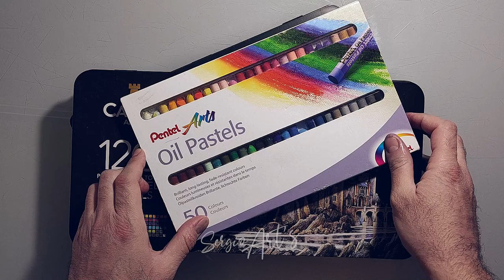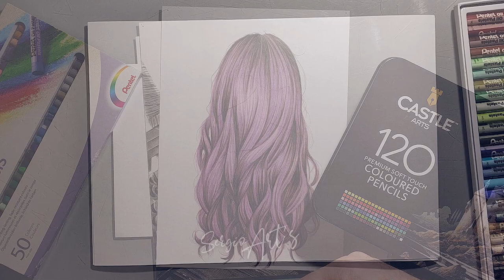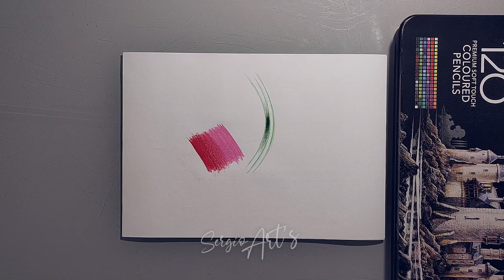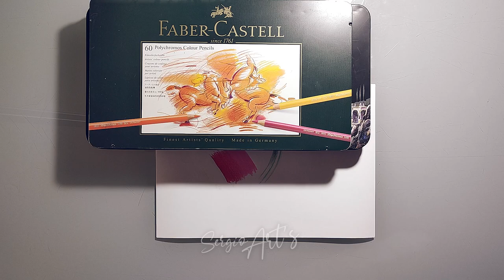Aprende a Dibujar desde Cero. Lección 2. Oleo Pastel y Lápices de colores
MATERIALES QUE USO EN MIS VIDEOS:

🔴 PARA ILUSTRACIÓN DIGITAL :

Quick Keys
Guante de Dibujante Xencelabs
Recambios Pen
XP-PEN G640
WACOM Intuos Small
HUION H1060P
HUION Kamvas Pro 13

🔴 PARA ILUSTRACIÓN TRADICIONAL :

🔴 TOUCHCOOL:
SET de 60
SET de 80

Set en Amazon

🔴 OHUHU MARCADORES:
SET de 24
SET de 24 Tonos Piel
SET de 36 Tonos Piel
SET de 48
SET de 48 Tonos pastel
SET de 60
SET de 72
SET de 120
SET de 168
SET de 200

🔴 PAPEL RUGOSO ACUARELA

🔴 PAPEL TIPO KRAFT TONED TAN

🔴 PAPEL MIX PARA TODO (BUENÍSIMO, EL MEJOR)

▶▶▶▶▶▶Otros materiales que puedes comprar

🔴 SET de 50 OLEO PASTELES:

🔴 SOPORTE PARA GRABAR CON MÓVIL DESDE ARRIBA MIENTRAS DIBUJO:

🔴 FOCO LUZ PARA ILUMINACIÓN:

🔴 GUANTE DE DIBUJANTE:

🔴PAPEL ESPECIAL STRATHMORE, ÚTIL PARA TODO: